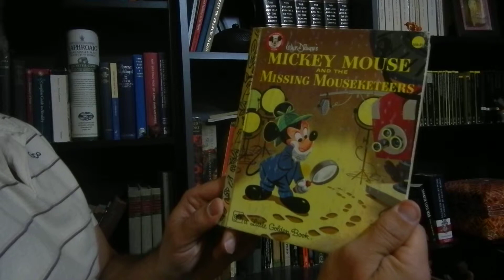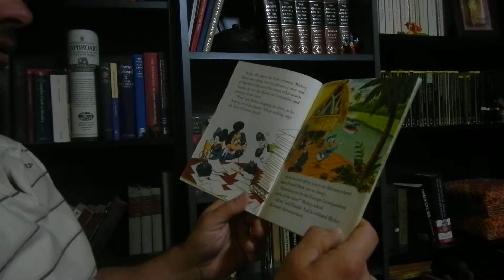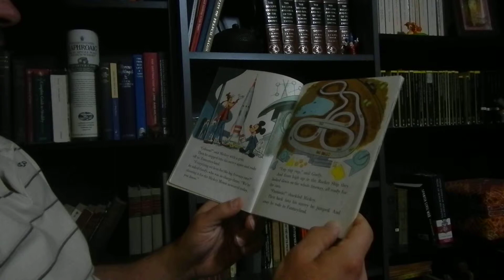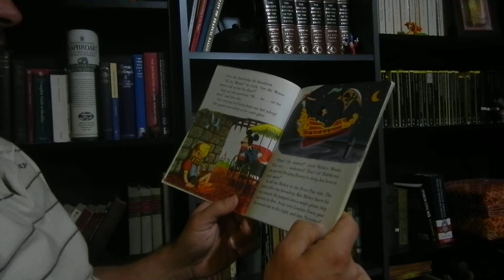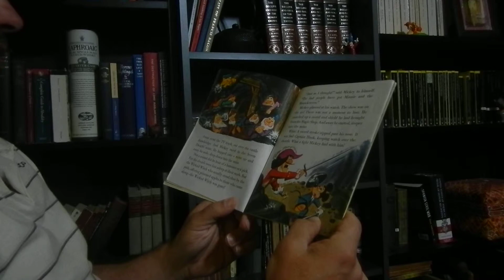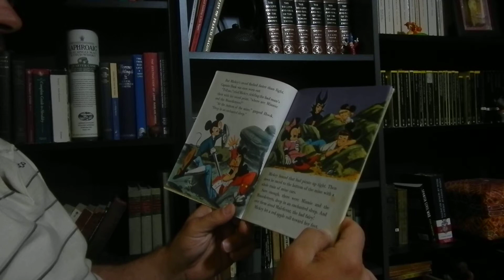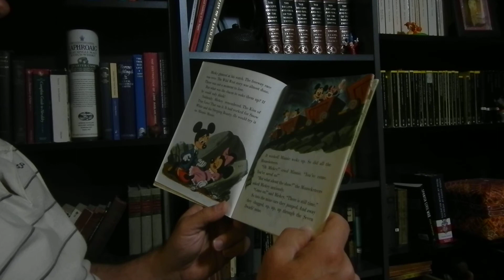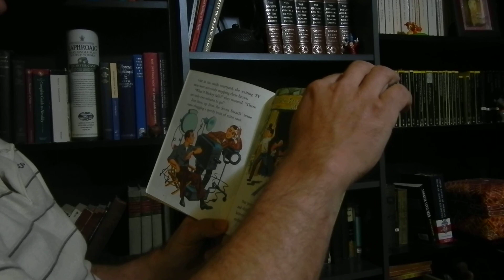Mickey Mouse and the Missing Mouseketeers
A reading of Mickey Mouse and the Missing Mouseketeers for Jack.